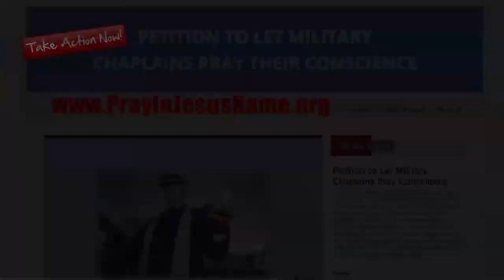Bahamas Mayor shows Hurricane Dorian destruction: Roscoe Thompson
1. Bahamas Mayor shows Hurricane Dorian destruction: Roscoe Thompson
2. How YOU can help restore broken lives in Bahamas
3. A brief history of Bahamas independence and system